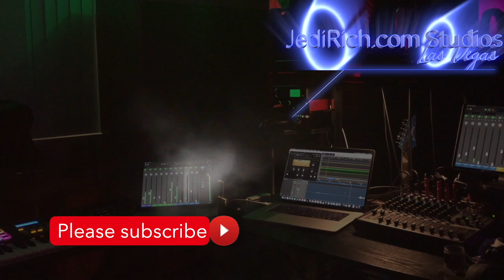Last Full Moon Before the Jedi Leave Las Vegas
The Jedi are leaving Las Vegas on October 15th! That is only 12 days aways! So this will be our last Full Moon in Vegas.  October 1st everyone saw the Full Moon Rising.  But that same Full moon set on October 2nd. @JediinPanama accounts: